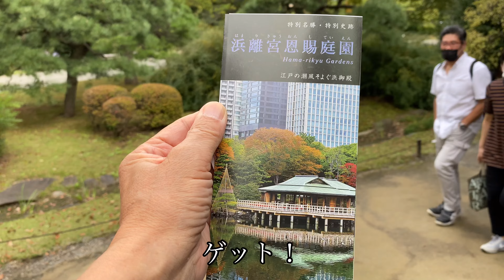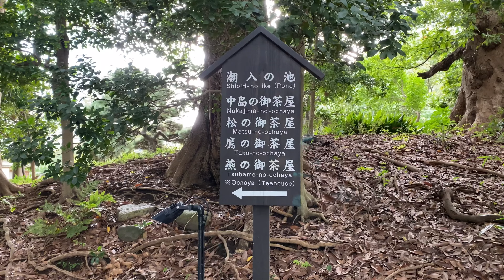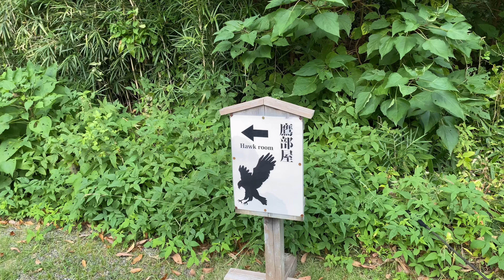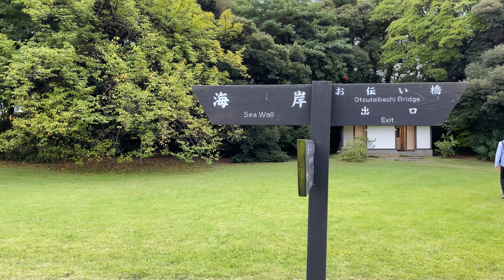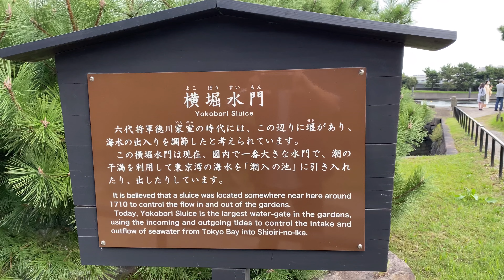【Tokyo short trip】HAMARIKYU 浜離宮 は コスモス が満開でした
浜離宮恩賜庭園 を歩いてきました。潮入の池 や４つの 御茶屋、コスモス畑 など見どころがたくさんありました。